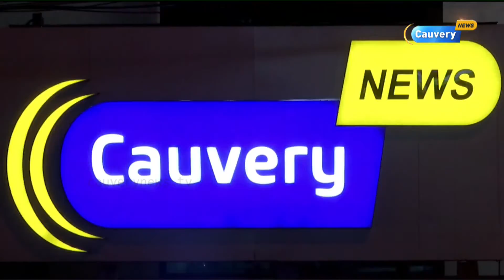Matrathai Nokki: அணைகளை கட்டுப்படுத்துமா காவிரி ஆணையம்? | Cauvery Management Authority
Matrathai Nokki: அணைகளை கட்டுப்படுத்துமா காவிரி ஆணையம்? | Cauvery Management Authority | Cauvery Issue